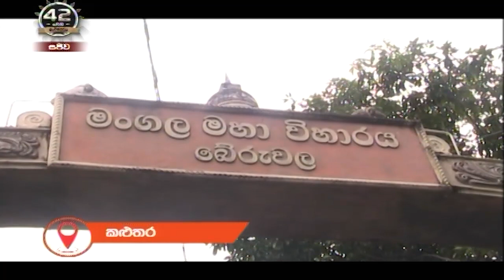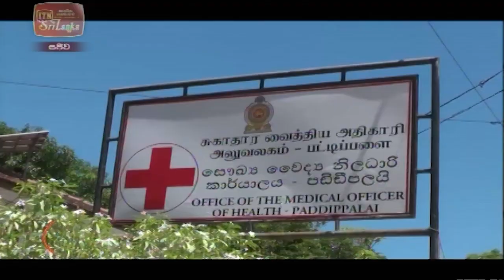ITN News 2021-07-10 | 12.00 PM